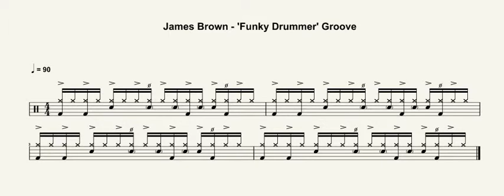James Brown - 'Funky Drummer' Groove